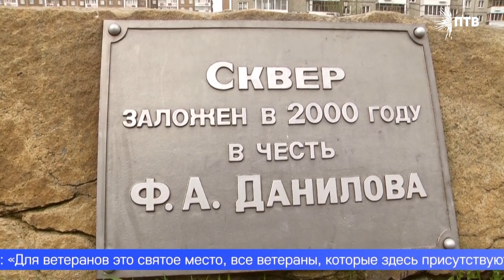Новости 06 05 24